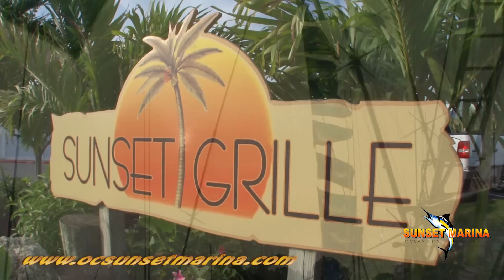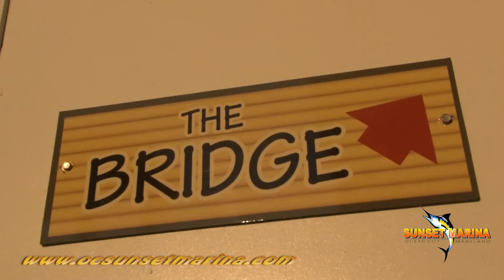Sunset Marina - "The Daily Catch # 1" - 2013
A quick promo video for Ocean City's Sunset Marina entitled 'The Daily Catch # 1 - 2013' featuring some various clips from the 2012 Season promoting the beautiful marina and its' ammenities. unscene.